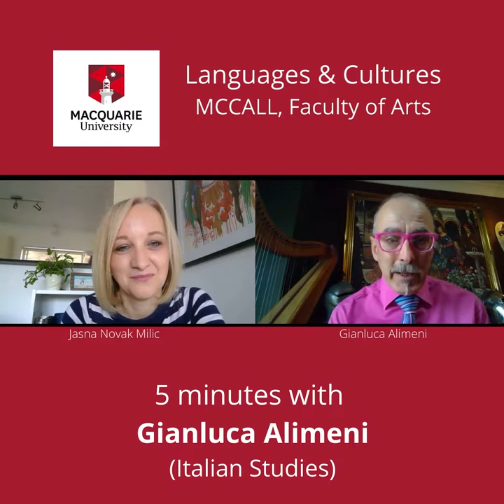'5 ᴍɪɴᴜᴛᴇs ᴡɪᴛʜ L&C sᴛᴀғғ': 𝗚𝗶𝗮𝗻𝗹𝘂𝗰𝗮 𝗔𝗹𝗶𝗺𝗲𝗻𝗶 (Italian Studies)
We are so proud to have multicultural, multilingual, and multi-talented staff in Languages and Cultures.
This week we meet 𝗚𝗶𝗮𝗻𝗹𝘂𝗰𝗮 𝗔𝗹𝗶𝗺𝗲𝗻𝗶, a lecturer in Italian Studies. In this interview with colleague Dr Jasna Novak Milic from Croatian Studies, Gianluca speaks about teaching humans and canines as well as about his recognisable fashion style.
To find out even more about Gianluca, head to his profile